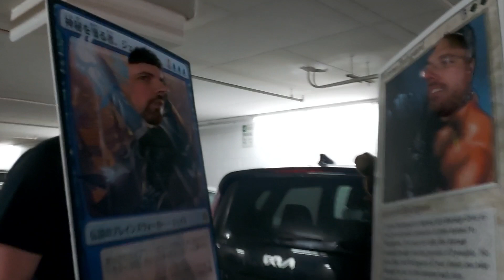A Completely Serious Conversation About Magic the Gathering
do it!